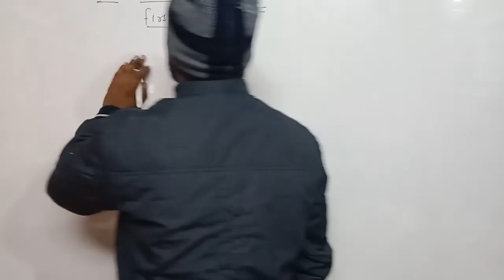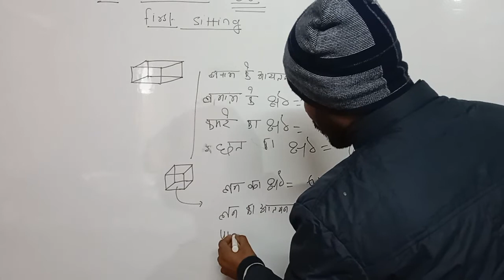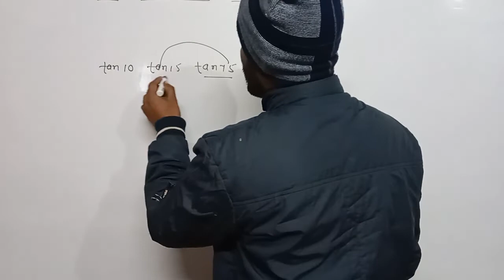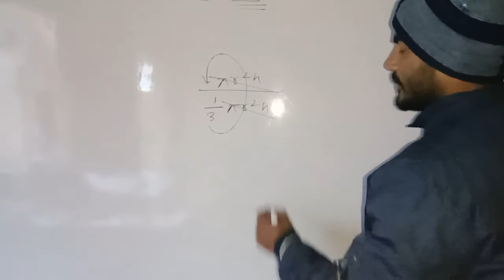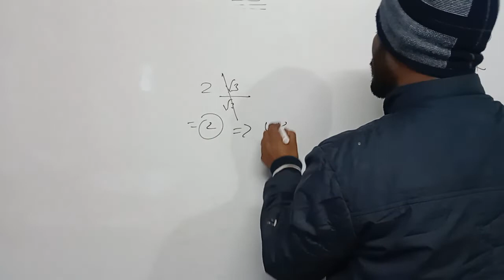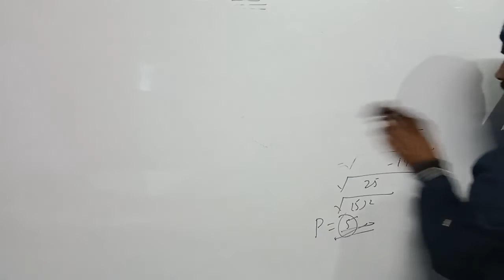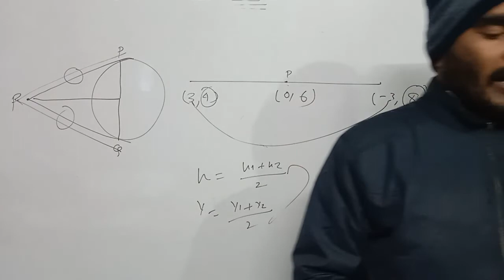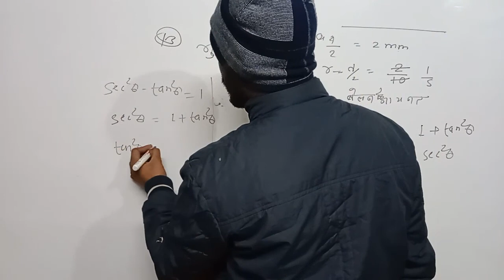2020का question bank ka full analysis with laboratory method by Munna Sir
यह मेट्रिक 2022 में परीक्षा देने वाले परीक्षार्थी के लिए बहुत उपयोगी होने वाली है अगर आप मैट्रिक 2022 में परीक्षा देने वाले हैं तो इस वीडियो को जरूर देखें और कमेंट में बताएं कि कैसी लगी आपकी वीडियो यह वीडियो 2022 में मैट्रिक देने वाले परीक्षार्थी के लिए विशेष कर कर बनाई गई थी और वीडियो को शेयर जरूर कीजिएगा

👉 या वीडियो उस प्रश्न पर आधारित है जो परीक्षा में लगभग आने की उम्मीद रखता है

👉 यह प्रश्न पत्र पढ़ने से आपके परीक्षा में लगभग 100 में से 100 अंक आने की